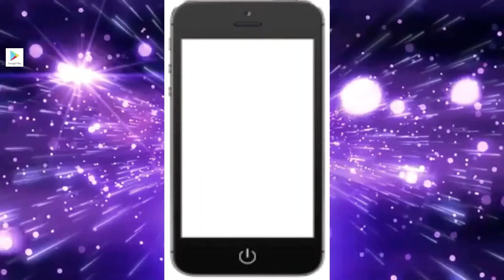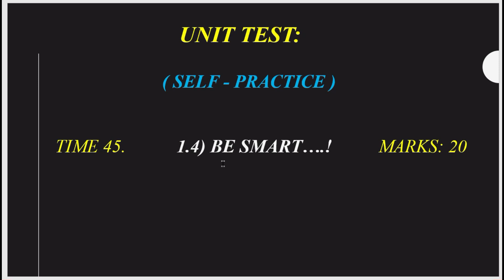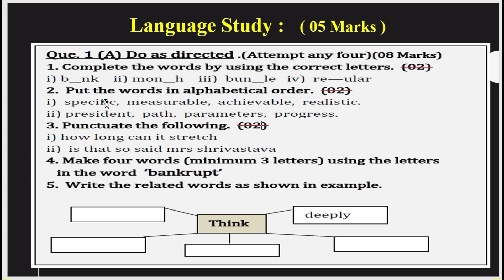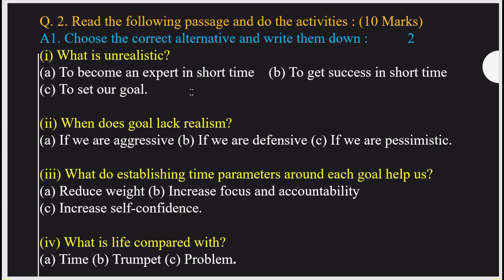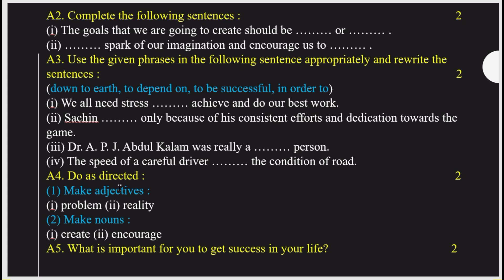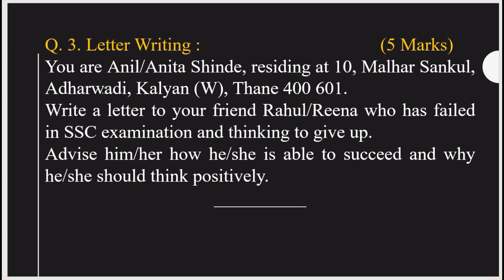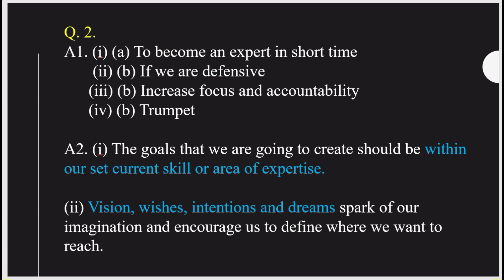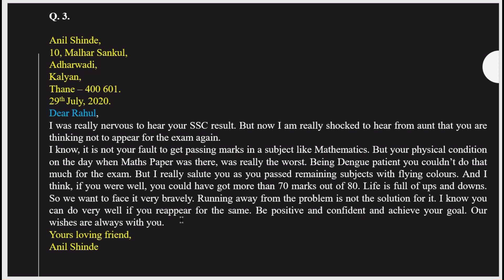English Unit Test Practice paper Std10th(L.L.)